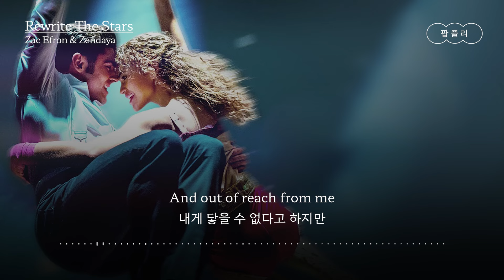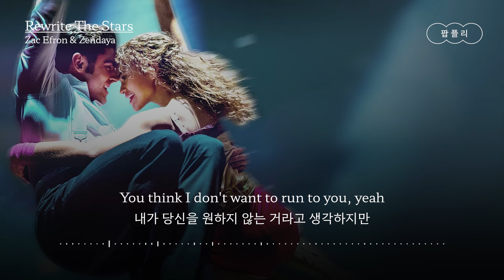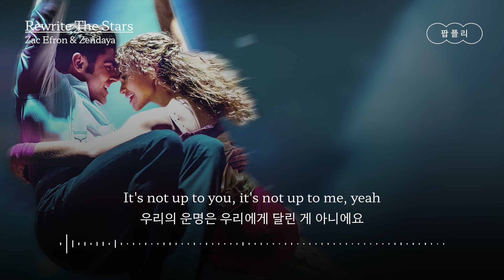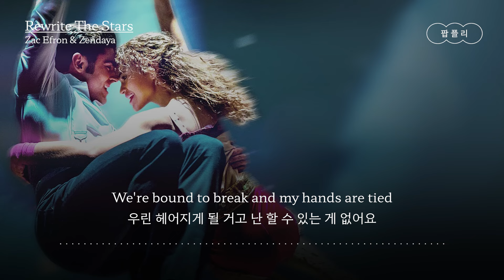요즘 미친 듯이 역주행 중인 OST🔥 [가사 번역] 잭 에프론 & 젠데이아 (Zac Efron & Zendaya) - Rewrite The Stars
"우리가 운명을 바꾸면 어떨까요?✨"

아티스트 : 잭 에프론 & 젠데이아 (Zac Efron & Zendaya)
제목 : Rewrite The Stars

가사✍️

내가 당신을 원한다는 거 알잖아요
It's not a secret I try to hide
이런 내 마음 숨기지 않을 거예요
I know you want me
당신도 날 원하잖아요
그러니 우리가 안될 거라는 말은 그만 해요
불가능한 일이라고 단언하며
And fate is pulling you miles away
운명이 당신을 멀리 내몰아
And out of reach from me
내게 닿을 수 없다고 하지만
But you're here in my heart
당신은 여기 내 가슴 속에 살아요
So who can stop me if I decide
당신을 내 운명으로 정했다면
That you’re my destiny?
누가 날 막을 수 있겠어요?

Say you were made to be mine
내 사람이 될 운명이라고 말해줘요
Nothing could keep us apart
그 무엇도 우릴 갈라놓을 수 없어요
내가 찾던 사람이 바로 당신이에요
우리의 운명은 당신과 나에게 달렸고
우리의 미래는 그 누구도 알 수 없어요
So why don't we rewrite the stars?
그러니 우리가 운명을 바꿔봐요
오늘 밤, 이 세상이 우리 편일 수도 있잖아요

당신은 별일 아니라고 하네요
You think I don't want to run to you, yeah
내가 당신을 원하지 않는 거라고 생각하지만
우리 사이엔 큰 산들이 있고
지나갈 수 없는 문들도 있어요
I know you’re wondering why
당신은 이해 못 하겠지만
Because we’re able to be
우리의 사랑은
Just you and me
이 벽 안에서만
Within these walls
이루어질 수 있어요
But when we go outside
하지만 밖으로 나가는 순간
우리에게 희망이란 없다는 걸 알게 될 거예요

그 누구도 운명을 바꿀 순 없어요
How can you say you’ll be mine?
어떻게 당신이 내 사람이 될 수 있겠어요
Everything keeps us apart
모든 게 우리를 갈라놓고 있고
난 당신이 찾던 사람이 아니에요
우리의 운명은 우리에게 달린 게 아니에요
모두가 우리의 미래에 대해 말하는데
And how can we rewrite the stars?
어떻게 우리가 운명을 바꿀 수 있겠어요?
오늘 밤, 어떻게 이 세상이 우리 편이 될 수 있겠어요

내가 원하는 건 당신과 높이 날아오르고
All I want is to fall with you
무너질 때도 당신과 함께하는 거예요
So just give me all of you
그러니 당신의 모든 걸 내게 맡겨요
It feels impossible
다 헛된 꿈 같아요
It’s not impossible
그렇지 않아요
Is it impossible?
헛된 꿈이 아닐까요?
Say that it's possible
헛된 꿈이 아니라고 말해줘요

어떻게 우리가 운명을 바꿀 수 있을까요?
내 사랑이 될 운명이라고 말해줘요
And nothing can keep us apart
내가 찾던 사람이 바로 당신인 걸요
And why don't we rewrite the stars?
Changing the world to be ours
이 세상을 우리 편으로 만드는 거예요

But I can't have you
하지만 당신과 함께할 수 없어요
우린 헤어지게 될 거고 난 할 수 있는 게 없어요